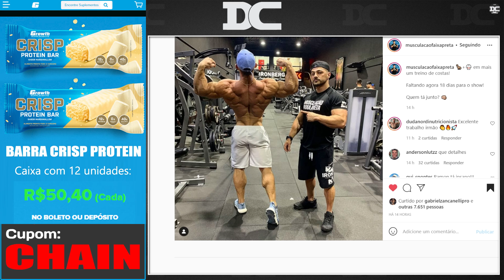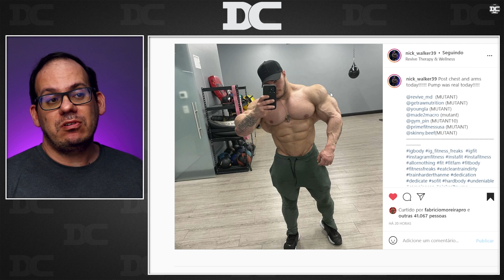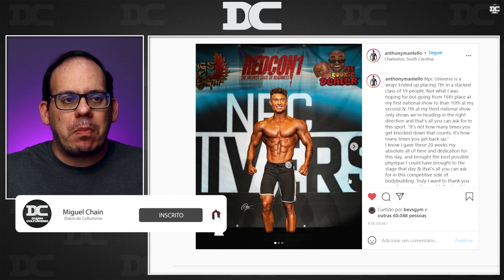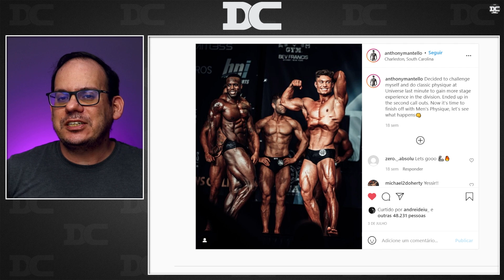O Novo Pupilo de CBUM + Julgamento de Rhoden + Ramon será Olympia em breve? + Nick Walker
Content:
00:00 - Ramon DIno
00:56 - Nick Walker
01:35 - Growth
02:08 - CBUM
03:38 - Shawn Rhoden